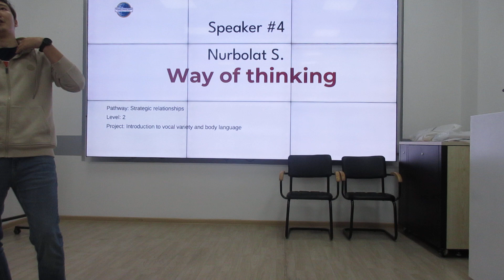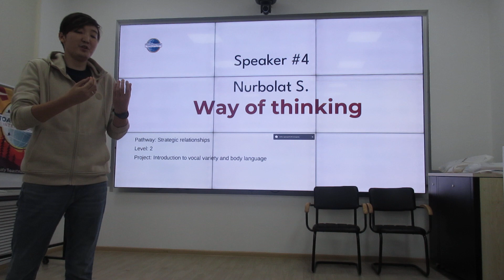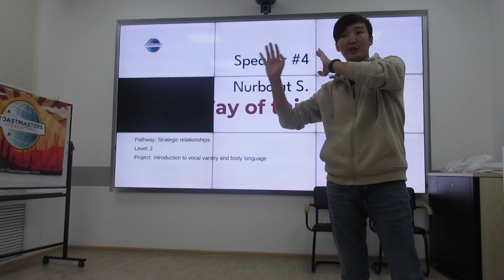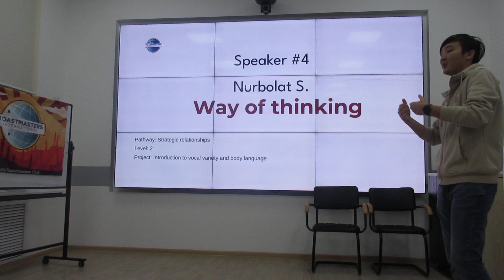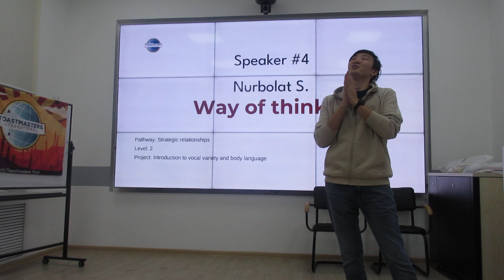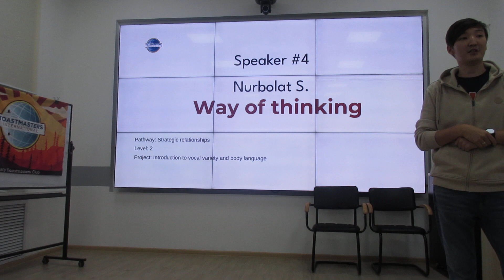Nurbolat Sagitzhan | "Ways of Thinking" | Vocal Variety, Body Language | November 8, 2023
Nurbolat Sagitzhan

"Ways of Thinking"

Pathway: Strategic Relationships, Level 1
Project: Introduction to Vocal Variety and Body Language